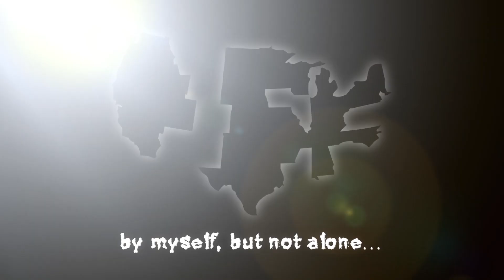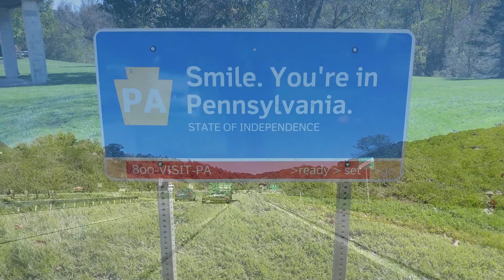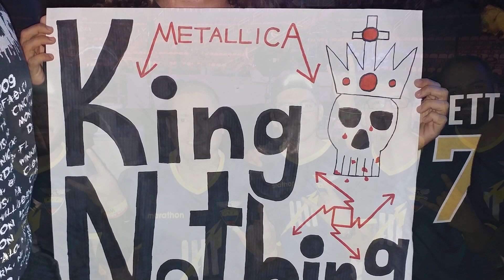by myself, but not alone... - Episode 9: Pittsburgh, Pennsylvania 10/18/18 Metallica WorldWired Tour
The 9th show on Metallica's 2018/2019 North American WorldWired Tour takes me back to the great state of Pennsylvania where I got to revisit one of my favorite childhood memories ...MOUNTAIN TUNNELS! The Pittsburgh crowd was incredibly energetic and made it a real pleasure to be in their company...PITTSBURGH, PA...you guys know how to party! THANK YOU!